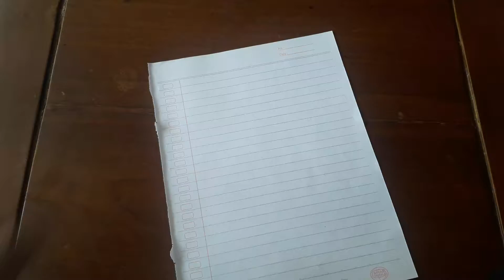Origami hewan - Membuat Bebek Menggunakan kertas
Origami adalah seni melipat yang berasal dari Jepang. Bahan yang digunakan adalah kertas atau kain yang biasanya berbentuk persegi. Hasil origami merupakan hasil karya tangan yang sangat teliti dan halus pada mata.

"Beberapa manfaat origami".
- Melatih kemampuan berpikir dan mencari solusi. Karena origami adalah seni melipat kertas menjadi bentuk tertentu, Anda akan termotivasi untuk memikirkan bentuk apa yang akan Anda buat dari kertas tersebut.
- Meningkatkan ketekunan dan ketelitian. tingkatkan ketekunan anda agar tidak mudah menyerah dalam membuat bentuk yang diinginkan. Akurasi juga sangat diperlukan untuk memastikan bahwa setiap langkah dalam instruksi telah dilakukan dengan benar.
- Melatih kemampuan mengikuti arahan. Dengan mengikuti petunjuk dengan baik dan benar, secara alami Anda akan terlatih membaca gambar/diagram untuk menghasilkan origami dengan bentuk yang sesuai.
- Mempertajam memori dan imajinasi. Dalam melipat kertas, tentunya dibutuhkan imajinasi untuk membayangkan bentuk apa yang akan dibuat. Setelah berhasil membuat bentuk yang diinginkan, Anda akan secara otomatis menyimpan langkah-langkah melipat di memori Anda. Sehingga nantinya ketika Anda membentuk origami menjadi bentuk yang sama, Anda akan menggunakan imajinasi dan memori Anda tanpa harus melihat petunjuk lagi.
- Sarana untuk menyalurkan kreativitas dan seni. Membuat origami menjadi bentuk yang diinginkan dapat melatih Anda untuk membuat karya seni sendiri dengan kreativitas yang Anda miliki.